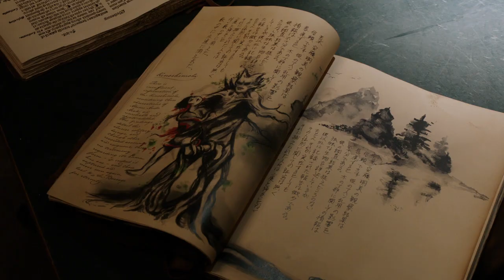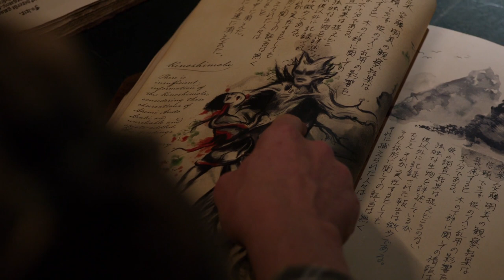Grimm Discovers the Tree Monster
Grimm Trivia: The Japanese name for the creature, kinoshimobe, translates as "servant of the tree".

From Grimm Season 6 Episode 9 ‘Tree People'  -Nick, Hank and Wu search the woods for a tree-like Wesen dedicated to protecting Mother Nature, while Capt. Renard seeks insight into Diana's drawings.